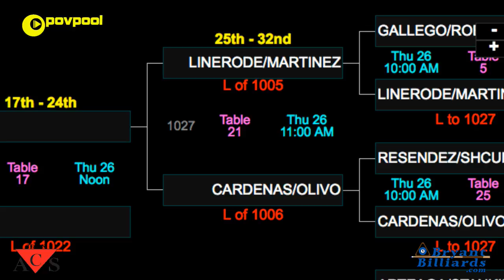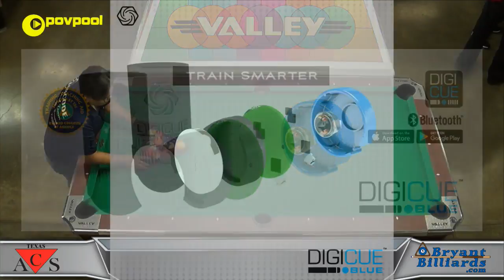#2 Linerode/Martinez vs Cardenas/Olivo / Texas ACS 2017 State 8 Ball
Welcome to the 2017, Texas ACS 8 State 8 Ball Championships which, took place at the Bell County Expo Center in Belton, TX. On this playlist are all of the Scotch Doubles 8 ball matches with 32 teams from all parts of the Lone Star State.

To find out more about the Texas ACS or to get involved

Frideres Billiard Supply